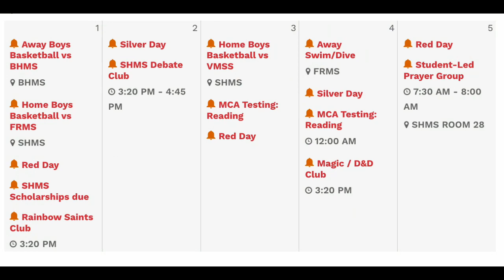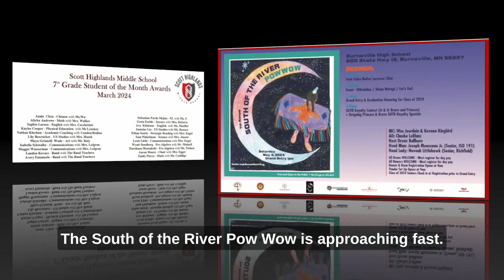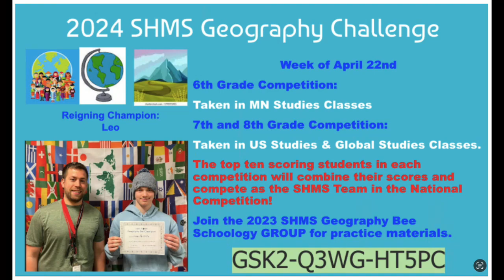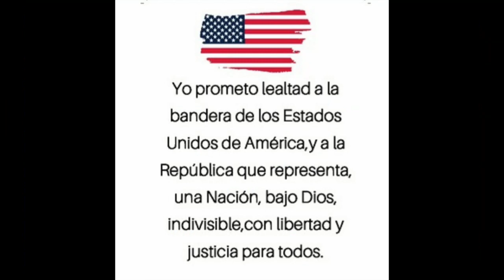SHMS News April 3, 2024